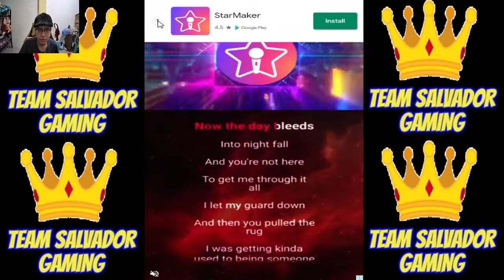Marble Mission Gameplay Part 14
Walkthrough Gaming Vlog: Marble Mission Gameplay Part 14 Zuma Tagalog Filipino Pinoy Gamer

Video By TEAM SALVADOR GAMING